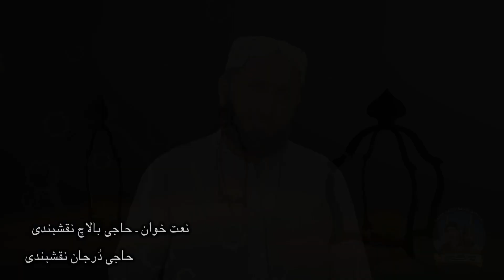New Balochi Naat 2022 Yak Gale Zurta Zameen |Haji Durjan Naqshbandi|Haji Balach Naqshbandi